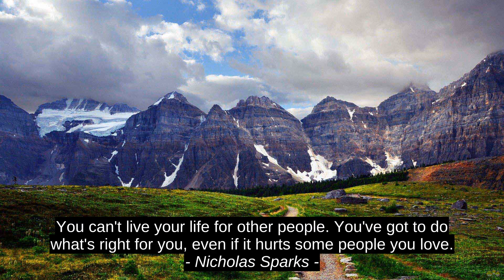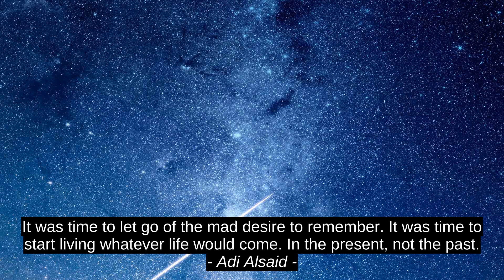Santosh Avvannavar Top Motivation Cites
Karista Bennett, Georg Wilhelm Friedrich Hegel, Adi Alsaid, Otto Rank, Harry Truman, Nicholas Sparks, Suzanne Collins, Chetan Bhagat, Santosh Avvannavar, citation, top, best, quotes, motivation, inspiration, success